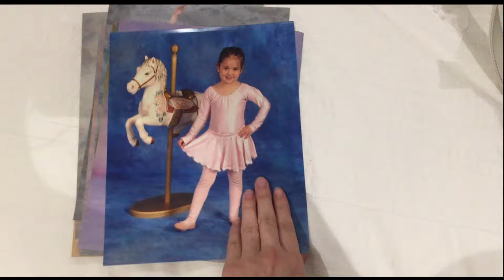VIDEO ADELE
Zoé Lemoine
Claudele Lavigne
Emily Labrecque
Justine Marleau

503